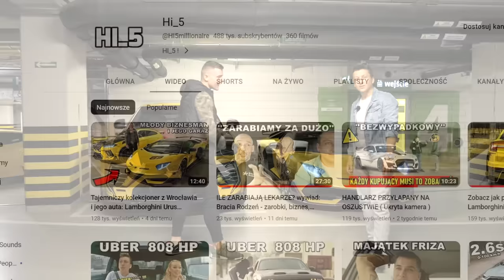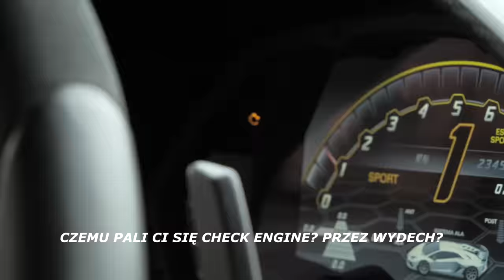Masakrujemy GINTANI F1 SVJ z Wrocławia! Lamborghini Aventador za 3.000.000 PLN i ogień z wydechu:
Chcecie Uber w SVJ Gintani?! Dajcie znać!